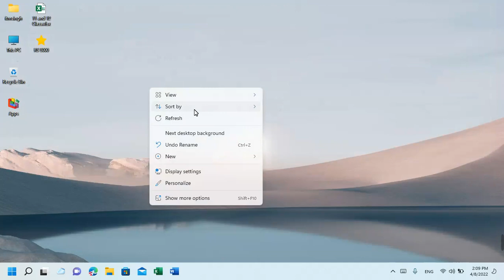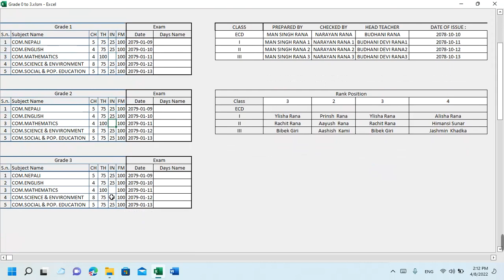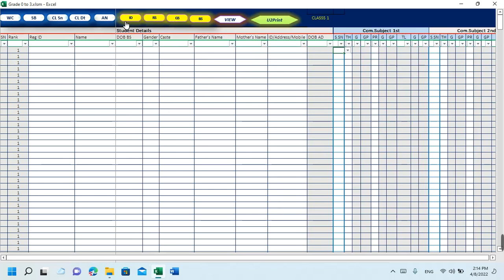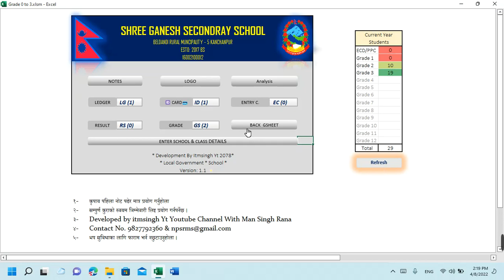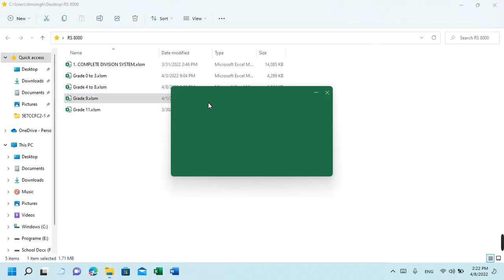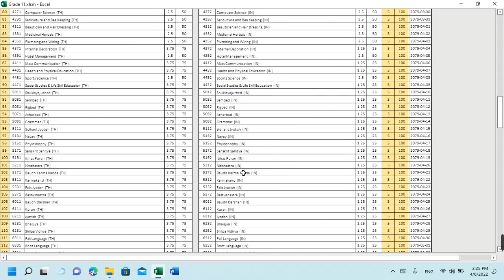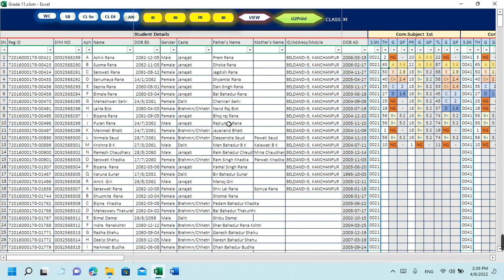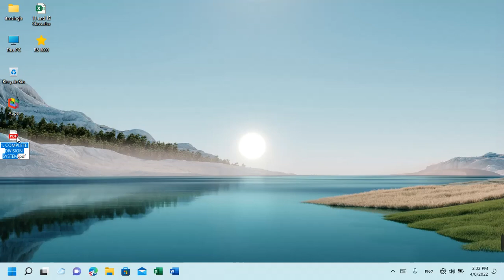Special Offer Ledger, Grade, exam entry card, student identity card, Notice Result sheet A-Z Videos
Welcome To Itmsingh Yt YouTube Channel

This is an IT Msingh YouTube Channel. It is a collection of any
the knowledge inside the computer. The videos in this
the channel is especially useful for students, teachers, and staff
and are equally useful for anyone interested in
computers.